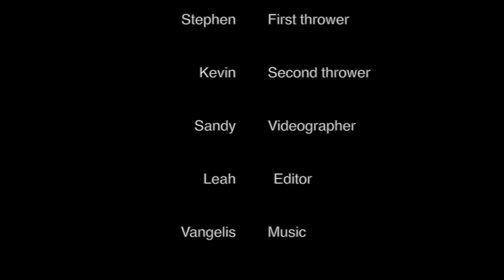Den!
This video is about Den!